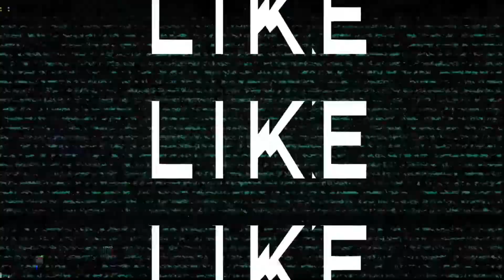Dead Clade Rising Gameplay (Android & iOS)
Dead Clade Rising are now available on Android and iOS, you can download it on Google Play Store and App Store.

Online/Offline: Offline
Game Size     : 200 MB
Price               : Premium

Description
Shoot for bounty!

Play as  mercenary to kill enemies like zombie or other bounty hunter and complete the mission to earn bounty.
You can use bounty to buy more powerful weapon and customize your own gun, so that you can challenge more powerful enemy.